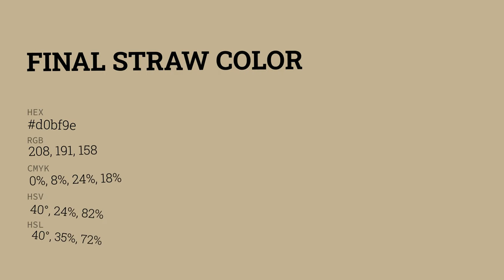Final Straw color d0bf9e hex color - Yellow color - Cool color d0bf9e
What color is Final Straw ? d0bf9e hex color - Yellow color - Cool color d0bf9e

Hex d0bf9e Color Code is also known as Final Straw color.

Hex d0bf9e Color code in RGB color code model is created after adding 81.57% red color, 74.90% green color and 61.96% blue color.
Hex d0bf9e Color code in CMYK color (process color) code model is generated after subtraction of 0% cyan, 8% magenta, 24% yellow and 18% black.